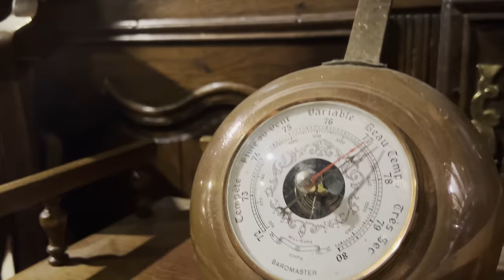YOU Will Not Believe WHAT WE Found in a Brocante!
Bonjour à tous, Its another Exciting trip out for Ash and Terry lookings around two different Brocantes, but while looking around one Ash spots something strange and you will never guess what it is?

Brocante
Les Puces Dinannaises

Check out the amazing paint we use by Autentico at,

or,

Address

95 le château
Lalacelle
61320
France

About us,